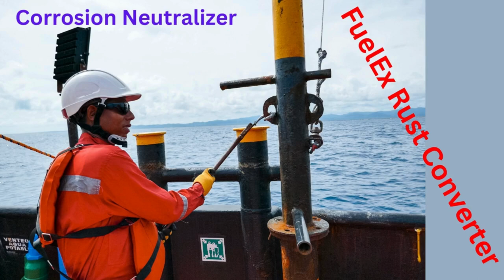Rust / Rust / Rust / Rust / Rust / Rust / Rust / Rust / Rust / Rust / Rust / Rust / Rust / Rust Rust